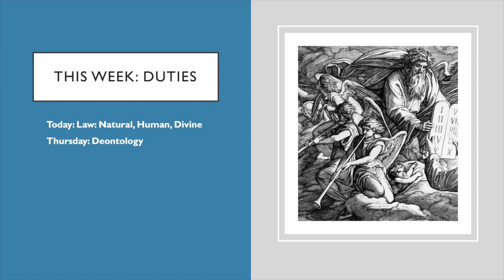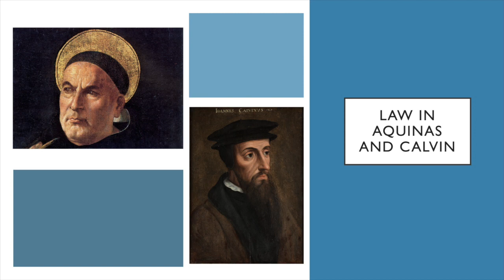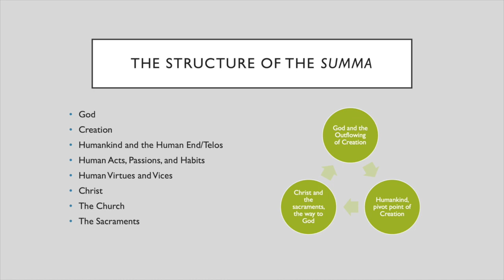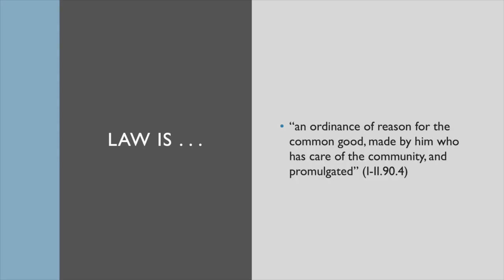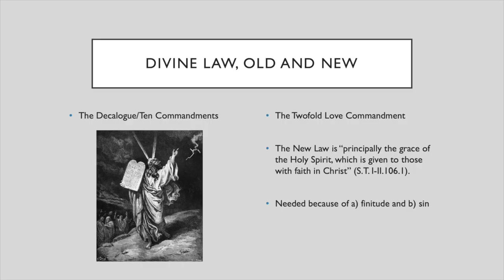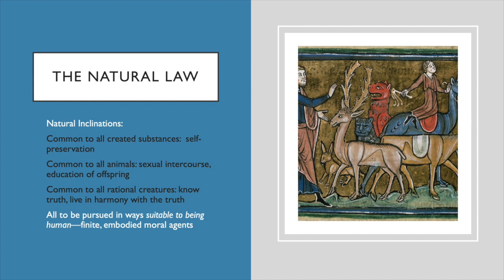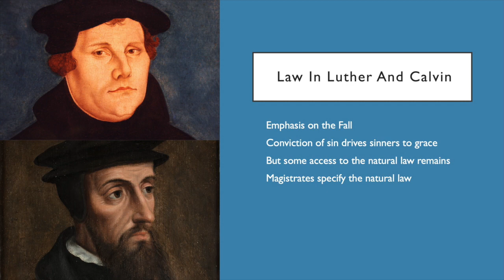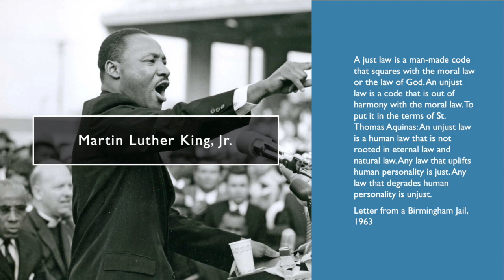Introduction to Christian Ethics, Lecture 7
Introduction to Christian Ethics, Lecture 7 with Professor Jennifer A. Herdt, Spring 2023. This lecture is on law: natural, human, divine.

The Center for Continuing Education hosts lectures to enable and enrich ministry, lay learning, and individuals, who are looking for personal and professional enrichment.